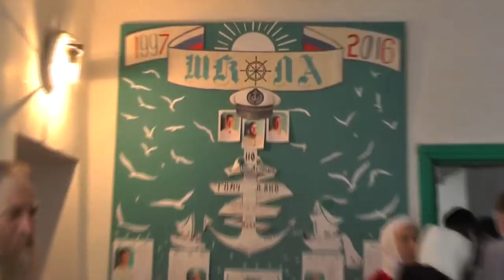Концерт Пасхальный после трапезы. 16. 04. 2017. Пос. Потеряевка.